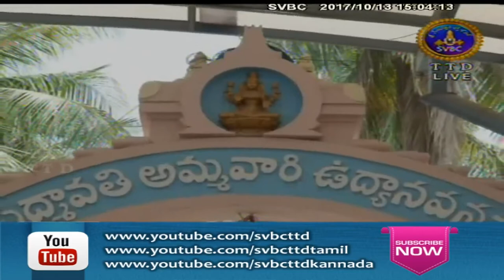Sri Padmavathiammavari Abhishekam, Tiruchanoor | 13-10 -17 | SVBC TTD